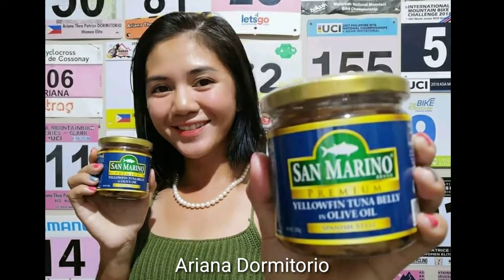Dalagang Siklista 2019(Dalaga by Allmo$t)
This idea credit to Rich Ramos Landicho on Facebook
I created this Version Dalagang Pilipina
Because she's real dalagang Pilipina
PAGHANGA NA DIN DAHIL DATI DIN AKONG SIKLISTA :)

HI MGA CRUSH
Garmin Alo Paseo
Yasumin Taiku (correction Not Yusumin in video Yasumin Po sorry)
Lower Glinogo
Ariana Dormitorio
Mathilda krogg